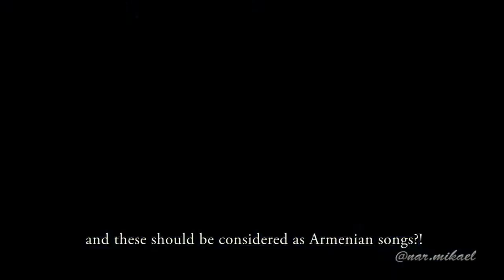Yerevantsi Ruben turns 70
Ruben Hakhverdyan who was born in Yerevan in 1950, turns 70.